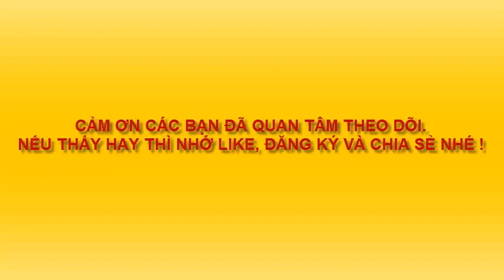VẼ MẶT NẠ TRUNG THU 2 MID - AUTUMN MASKS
Vẽ tặng thiếu nhi